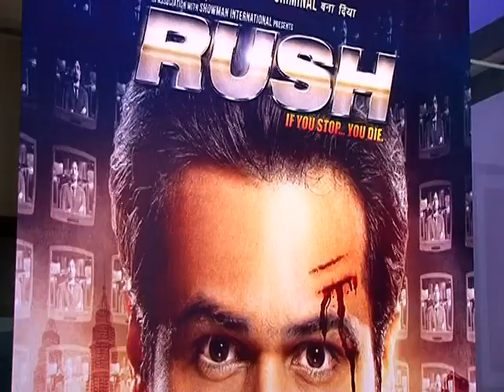Neha Dhupia Promotes The Film Rush - Latest Movie Promotion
Neha Dhupia promotes the movie Rush which also stars Emraan Hashmi.